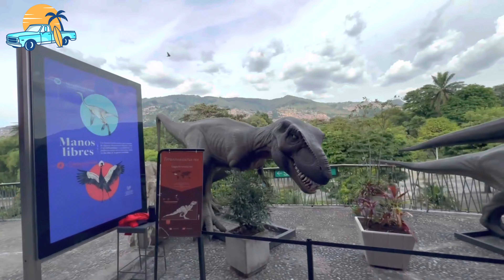PARQUE EXPLORA ⛲️ el MEJOR lugar para ir CON TU FAMILIA 👨‍👩‍👧‍👦 | TODA la AVENTURA en un solo LUGAR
Nos emocionamos tanto en este lugar que no nos dio tiempo de grabar todo AUNQUE ALGUNOS LUGARES NO SE PUEDE GRABAR, esta lleno de emocion, divercion y aprendizaje.

Si vas a este lugar sacaras tu Juventud Interior, tu mente inteligente comenzara a procesar muchas ciencia y aprendizaje. Esto significa que para los mas peque, esto sera el lugar ideal tambien. Nuestra Hillary a su corta edad disfruto muchisimo.

COMENTA QUE TE GUSTO

- CORREO ELECTRÓNICO -

¿Te gusta este vídeo? ¡Dale un " SUPER LIKE"!

APOYANOS COMPARTIENDO NUESTRO VIDEOS CON TUS AMIGOS Y FAMILIARES